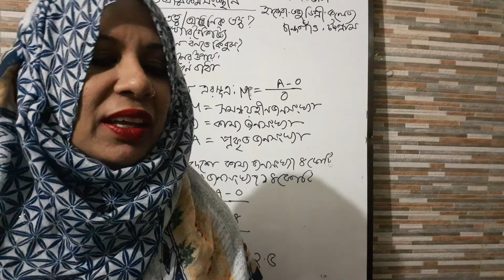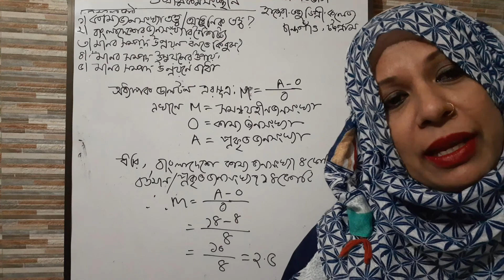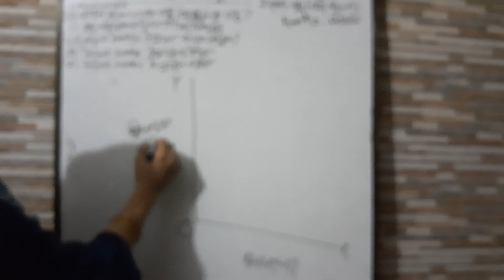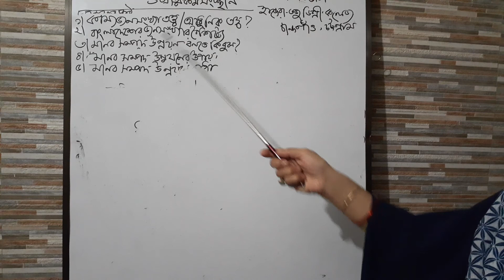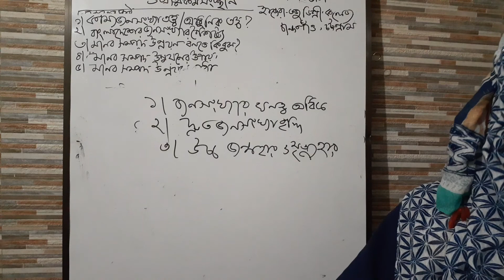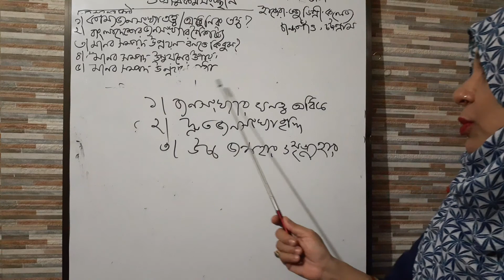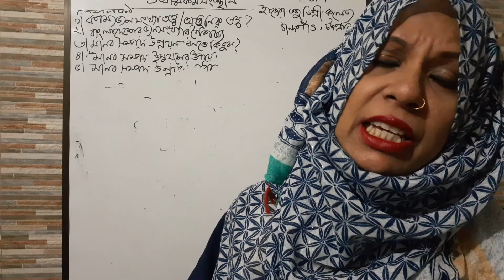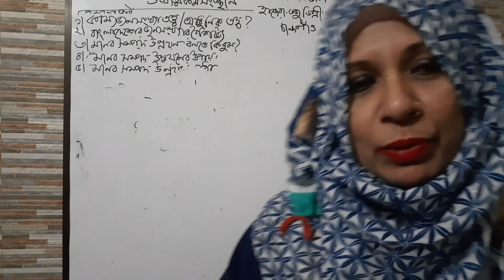দ্বাদশ শ্রেণি,অর্থনীতি ২য় পত্র, ৪র্থ অধ্যায়, (২য় ক্লাস)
আলোচ্য বিষয়ঃ জনসংখ্যা, মানবসম্পদ ও আত্মকর্মসংস্থান
পরিচিতি : জনাব নাহিদুন্নেছা, প্রভাষক
হাজেরা-তজু ডিগ্রি কলেজ
বি. এসসি চত্বর, চান্দগাঁও, চট্টগ্রাম